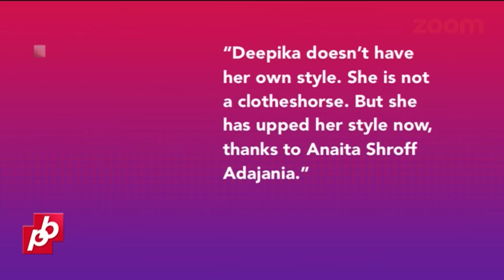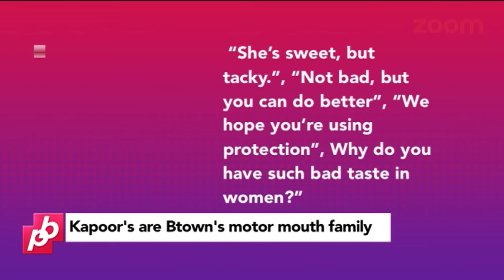Sonam , Anil & Harshvardhan Kapoor Are B Towns Most Outspoken | Bollywood News